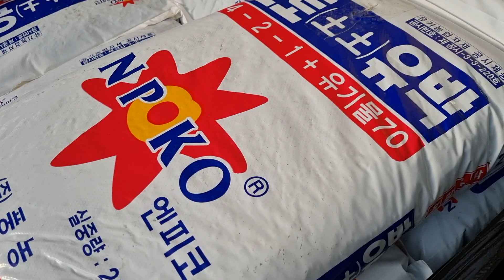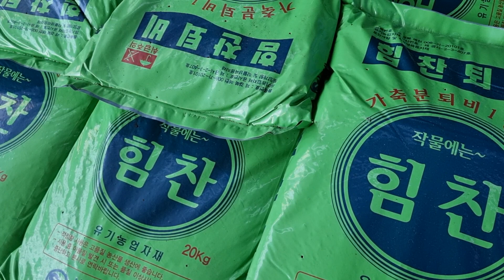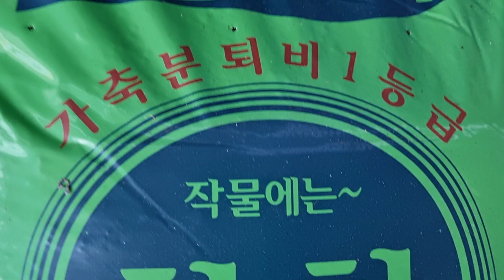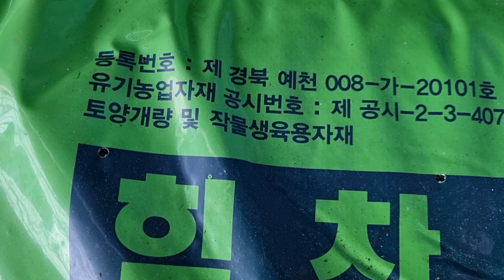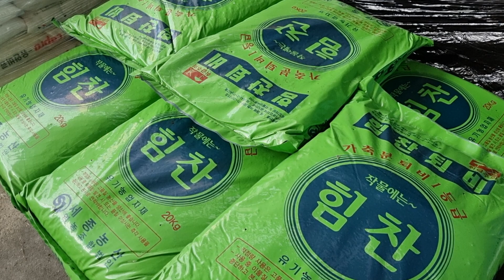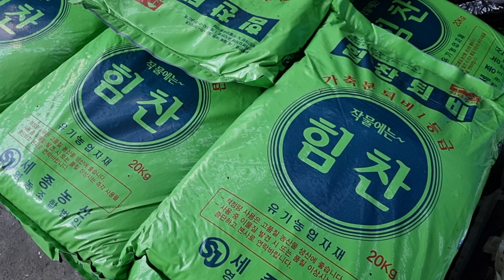2024년 유기질비료 지원사업, 신청은 어떻게? / 지금(11월9일~12월 8일) 신청하세요! / 신청자격? 신청기간? 신청장소? 제출서류? 지원대상 비료종류? 지원혜택?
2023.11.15